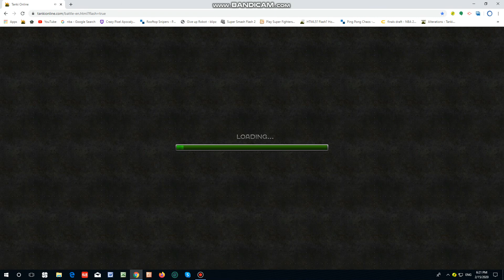Catching Valentine's Day Gold Boxes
I got one